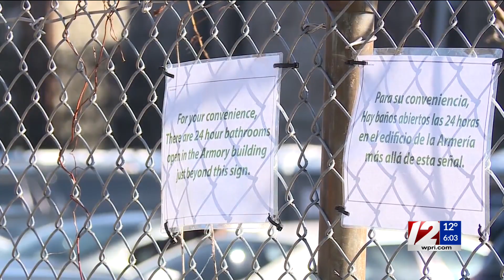Extreme winds break windows at Cranston Street Armory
Several windows were broken at the Cranston Street Armory Friday night into Saturday morning because of the extreme winds in our area.